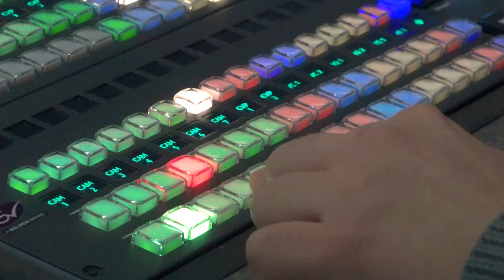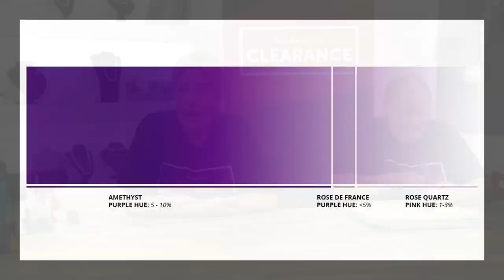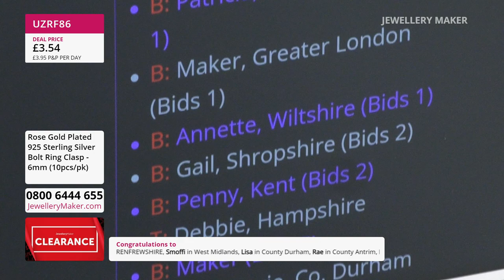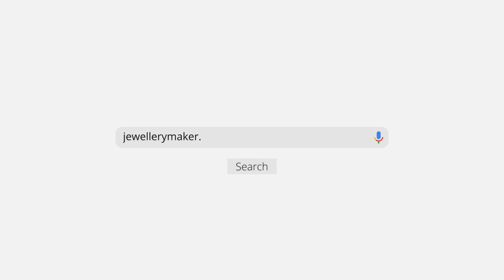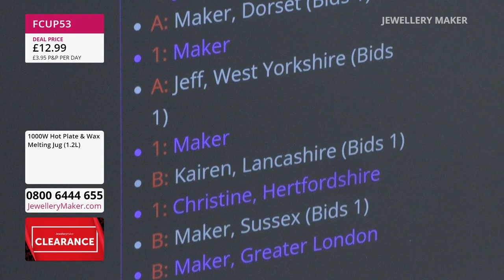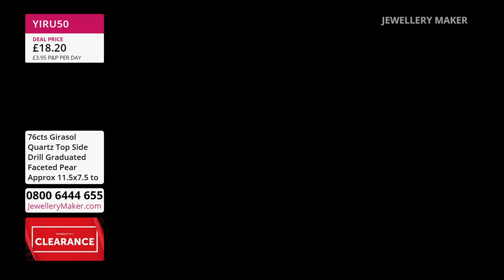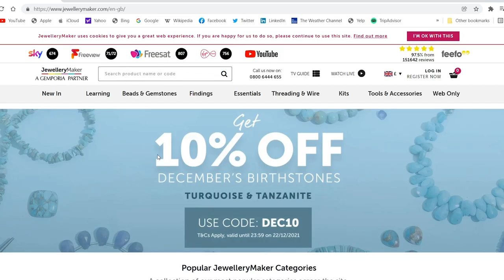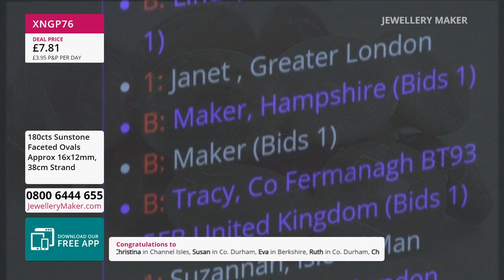JewelleryMaker LIVE 26/06/2023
Presenter:
Guest Designer:

CLEARANCE!